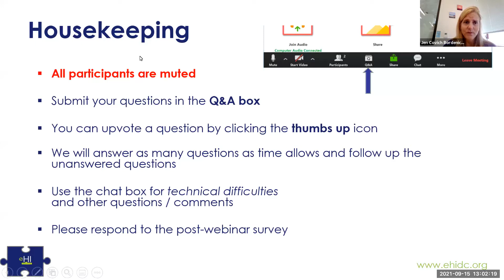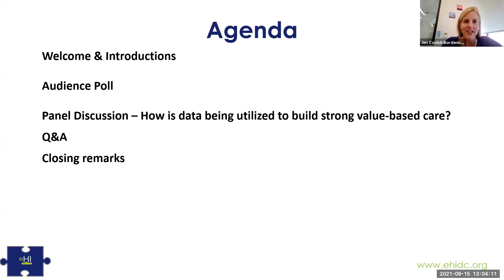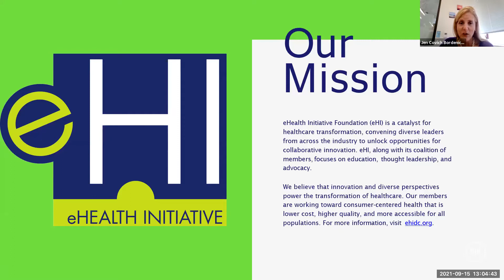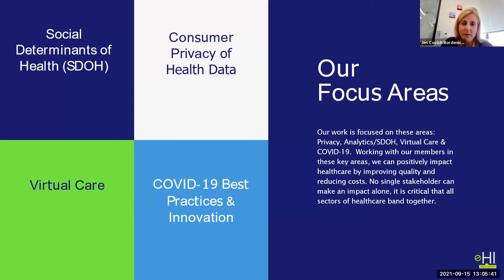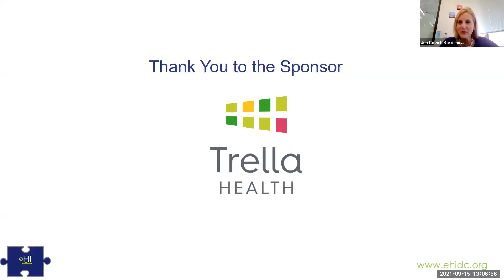WEBINAR: Managing the Business of Value-Based Care Through Data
According to the latest survey data, 35.8% of all total U.S. health care payments were tied to alternative payment models (APMs) in 2018. While value-based care is growing, major hurdles to adoption must be addressed.

One key consideration in participating in and growing a value-based care model is building a provider network aligned with the goals of the payment model. Having access to up-to-date, reliable, and unbiased data can help identify which providers will best address the needs of a specific patient population and help your organization succeed in a value-based care model.

On this webinar, experts discuss best practices and strategies for delivering value-based care.